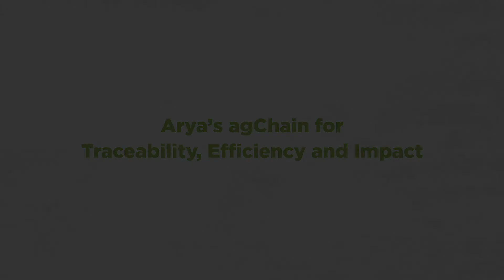Arya.ag's agchain – Maximising the Value of Each Grain of the Indian farmer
Arya’s offers agChain - a digitally integrated post-harvest service model to address distributed value chains.